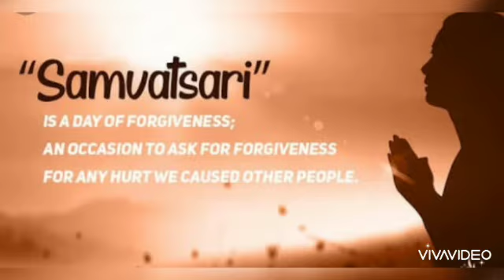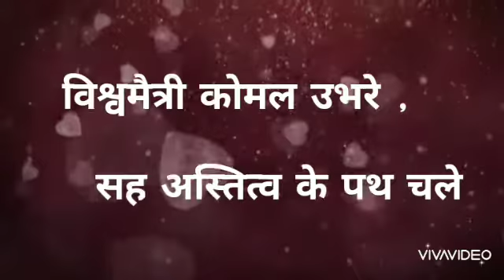आत्म मनन पर्व...संवत्सरी🙏🙏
महापर्व संवत्सरी कि आप सभी को हार्दिक शुभकामनाये🙏🙏